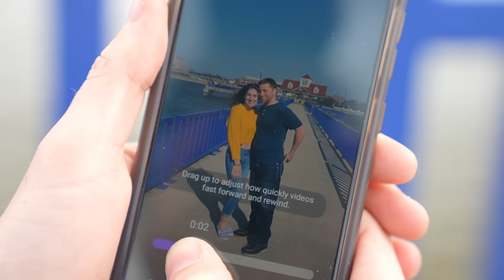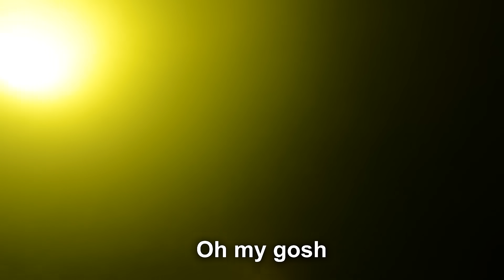A Priceless Find: Metal Detector Locates Lost Engagement Ring, Then He Proposes Again!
Have you lost something and would like me to find it? Please keep in mind I receive a lot of emails. Only send an email if you truly need my help. If I choose to find your lost item I'll do it for free!

Have any questions? I'm open to discussing about collaborations, sponsorships, product reviews and more!

Want to send something to me in the mail? If so, here's my address!